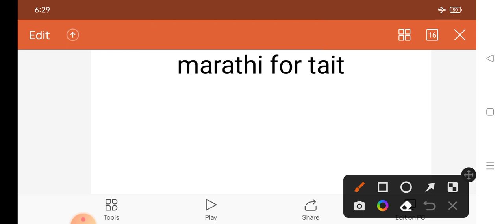tait exam marathi part 2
tait exam marathi study